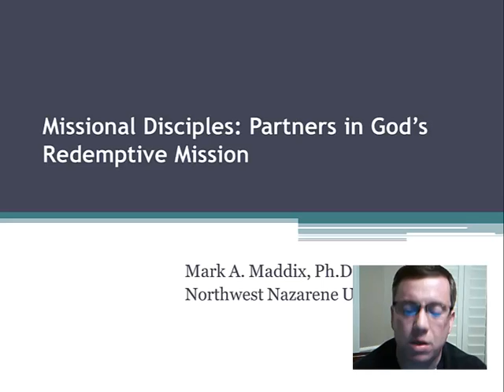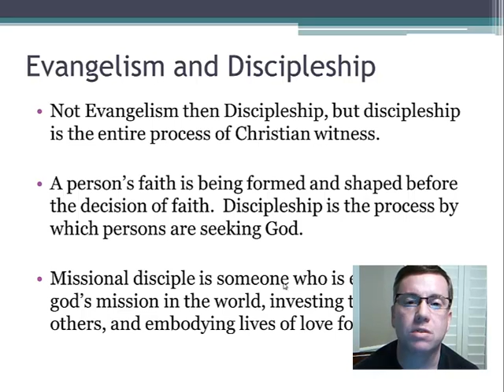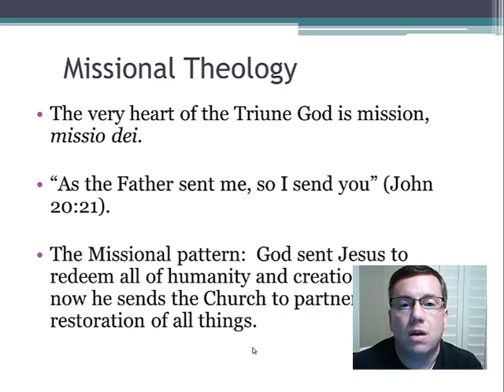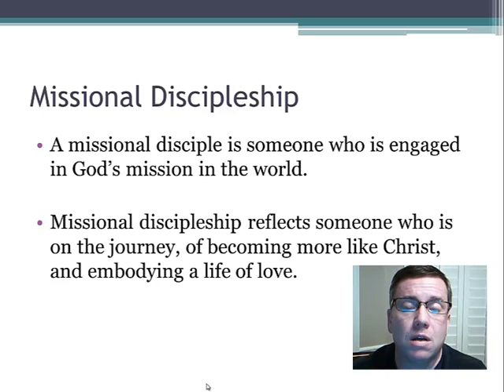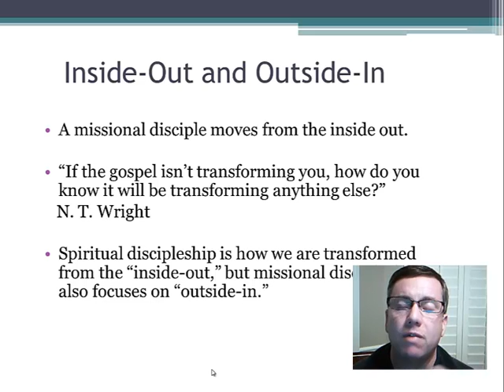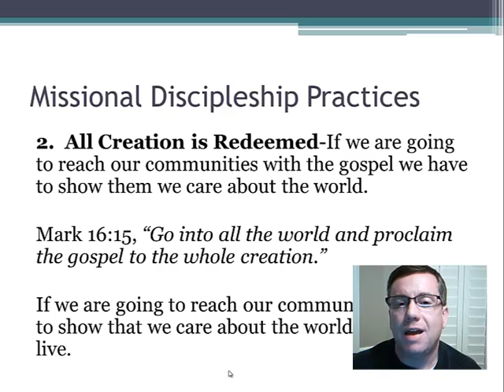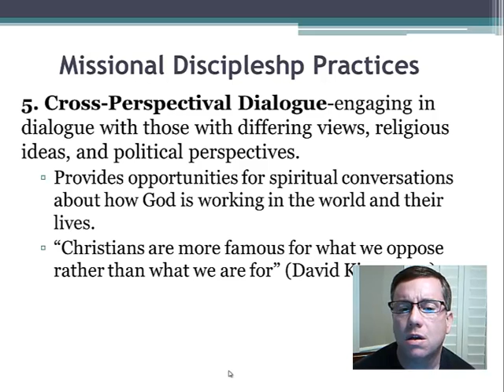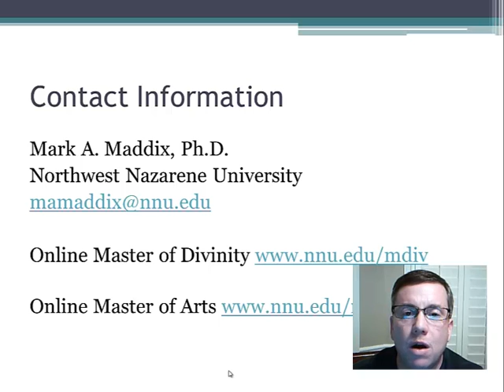Missional Discipleship Lecture 1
Lecture One-Missional Discipleship